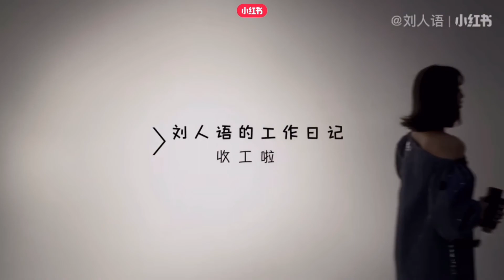【小紅書】劉人語Reyi的工作日記 EP.02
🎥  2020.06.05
🧡 人來人往·語你同行🧡
📮 本頻道僅提供轉載有關劉人語的各項影片
🧡 希望海外的美人魚們能多多支持🧜🏻‍♀ 🧡
ⓒ刘人语
刘人语的工作日记EP.02
分享高考生的日常👀
祝大家周末愉快（别忘了今晚见哦！）
微博：@刘人语Reyi_
騰訊微視：刘人语
抖音：刘人语小朋友 ID：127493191